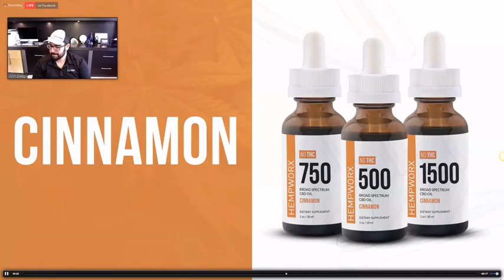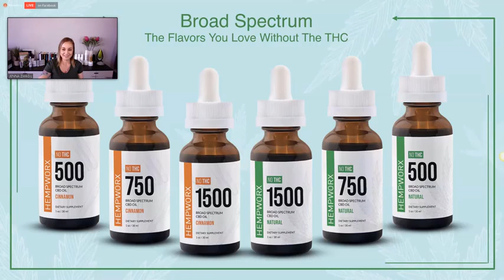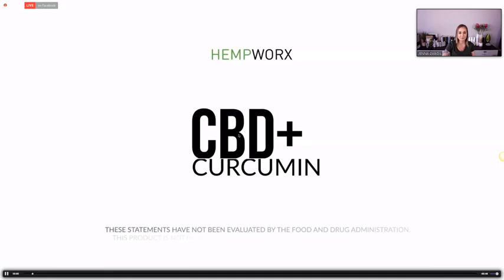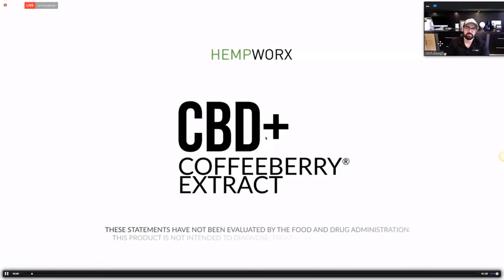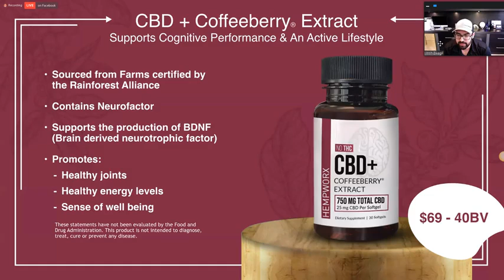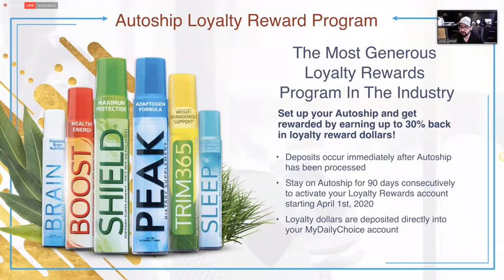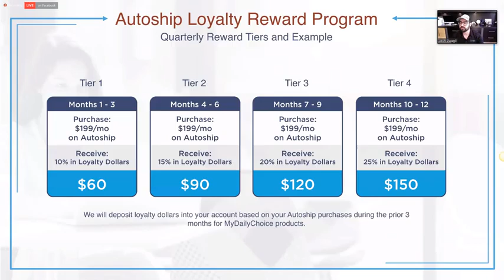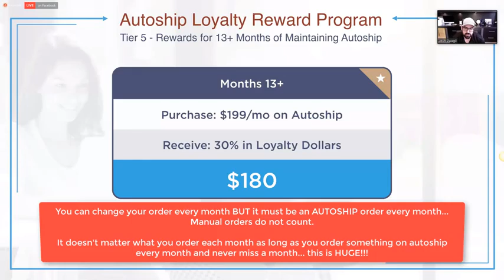NEW MDC Hempworx Products LAUNCHED!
See our newest "MyDailyChoice" products! We are the #1 seller of CBD products and FASTEST growing network marketing company in the world! If you haven't joined a team yet, opt-in